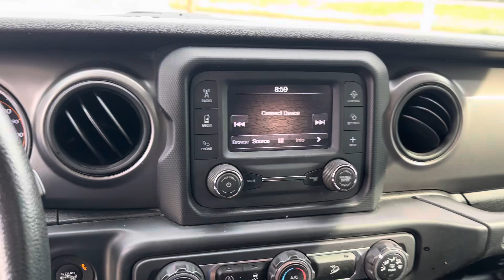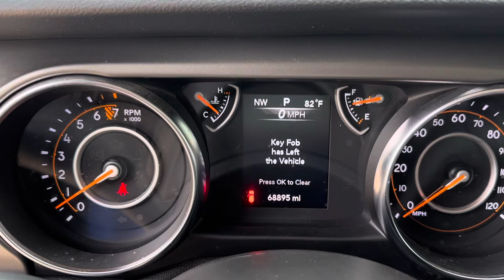Stuart Cook 2021 Wrangler JD Hicks